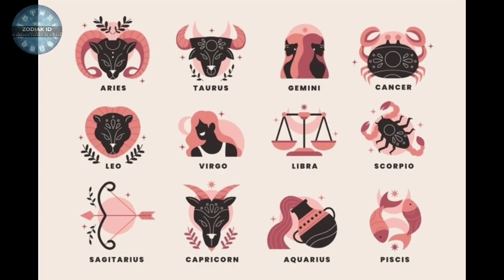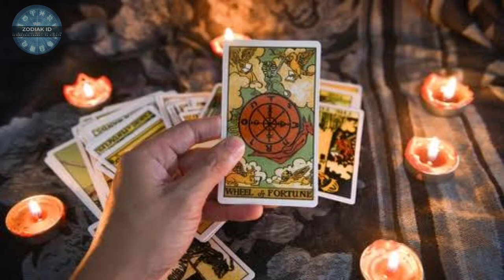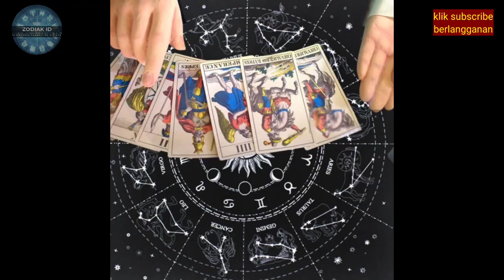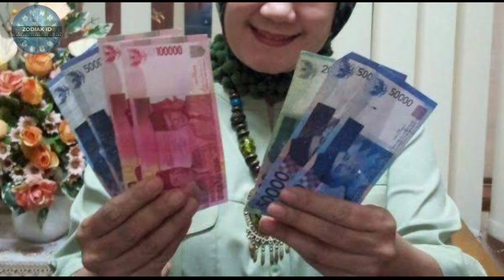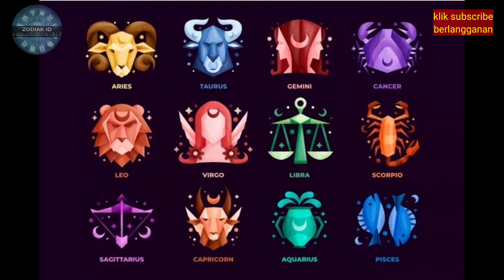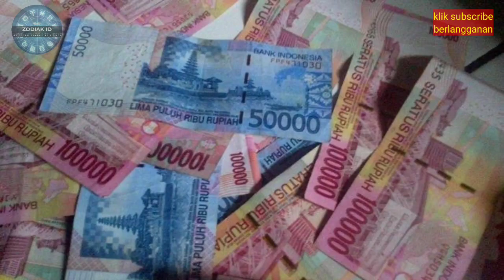ZODIAK BERUNTUNG HARI SENIN 28 NOVEMBER 2022 LENGKAP DAN AKURAT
Ini adalah zodiak yang terprediksi beruntung hari senin 28 november 2022

Sebenarnya ada bebeapa zodiak yang diperdiksi beruntung di hari senin 28 november 2022

6 Shio Yang Beruntung Di Tahun 2022

Urutan 12 Zodiak Beserta Tanggal dan Bulan Lahir:

1. Capricorn

2. Aquarius

3. Pisces

4. Aries

5. Taurus

6. Gemini

7. Cancer

8. Leo

9. Virgo

10. Libra

11. Scorpio

12. Sagittarius

Dapatkan Layanan Zodiak Harian :

1. Konsultasi

2. Astrology Ramalan Zodiak

3. Ramalan Garis Tangan

4. Beli Gaharu dan cleansing

5. Ramalan Shio Bulanan Dan Tahunan

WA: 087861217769